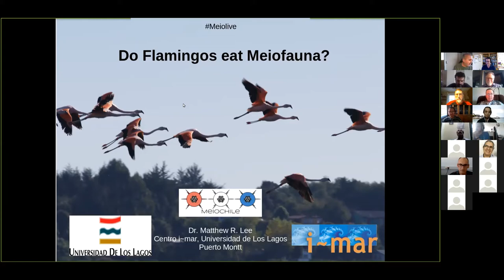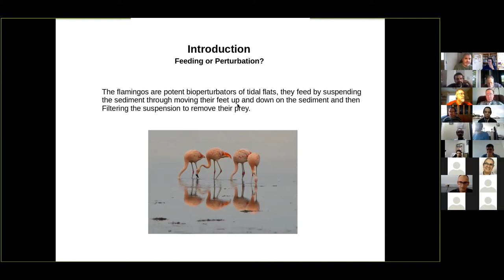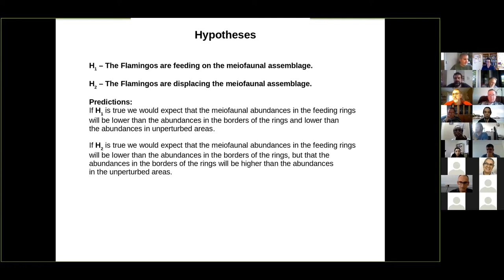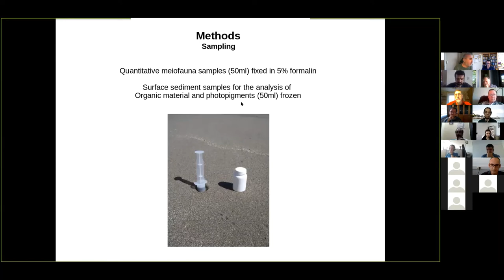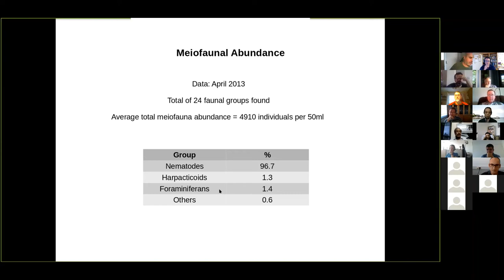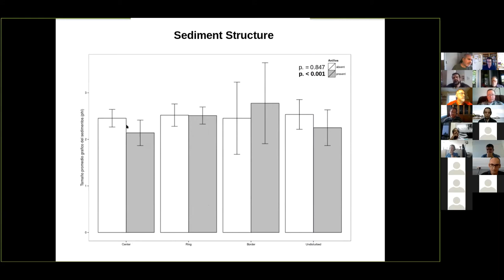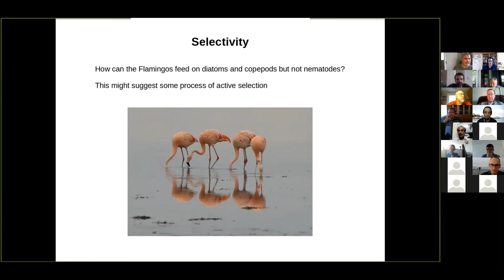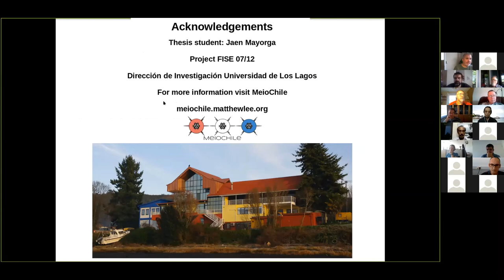Meiolive - Session 7 - Matthew Lee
Recording of the seventh session in the Meiolive series, presentations by meiobenthos researchers worldwide. An opportunity to share our scientific discoveries, results, and love for microscopic organisms, and discuss across the globe! Presenting here is Matthew Lee, with "Do flamingos eat meiofauna?"